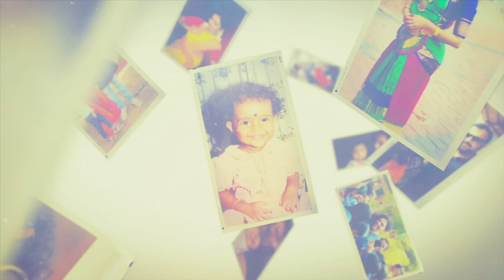Mommy Guilt- A Video For All Working Moms | Aswathy Sreekanth | Liife Unedited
Have you ever felt like you aren't doing a good enough job raising your kids? Mom guilt can make the already tough job of being a mother much harder. Here’s a video for all the mommies who go through this and struggle to balance work and family. Do watch and comment your experiences